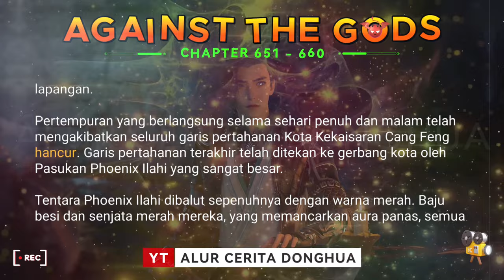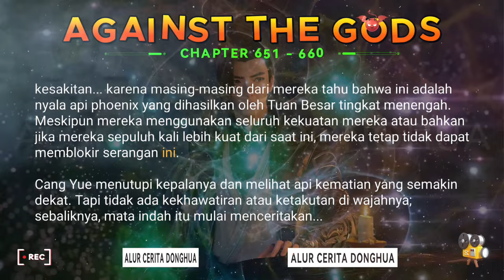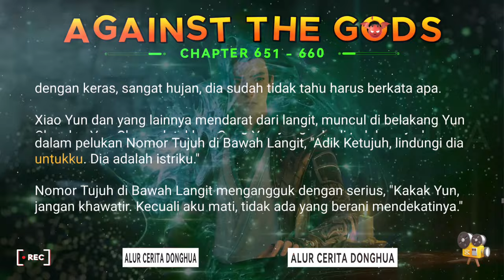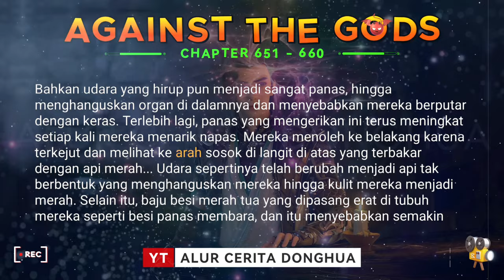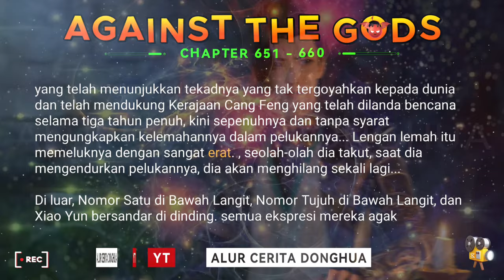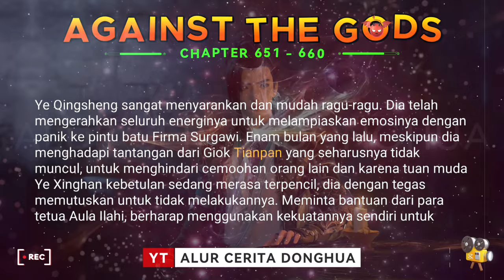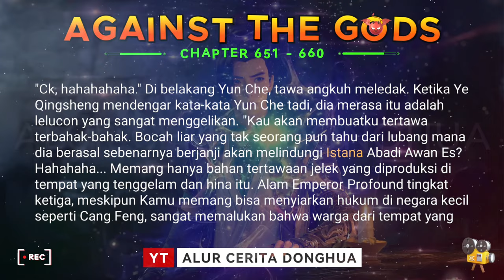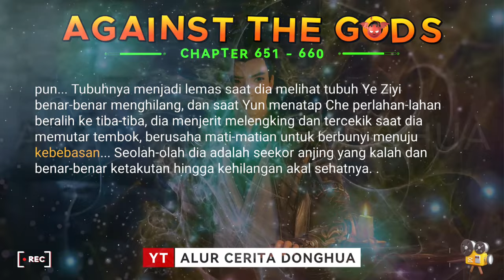❄️AGAINST THE GODS 651 - 660🔥 Alur Cerita Donghua Ni Tian Xie Shen versi Novel Bahasa Indonesia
Alur Cerita Donghua Against the Gods Bab 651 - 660 versi Novel Subtitle Indonesia 逆天邪神

Episode 651 - Perjuangan Terakhir yang Putus Asa!
Episode 652 - Badai Kemarahan
Episode 653 - Aku Kembali
Episode 654 - Pembantaian Berdarah
Episode 655 - Abu Mata Air Kuning
Episode 656 - Berita Buruk Awan Beku (1)
Episode 657 - Berita Buruk Awan Beku (2)
Episode 658 - Bekerja dengan Sia-sia
Episode 659 - Pembunuhan Instan yang Tak Berperasaan
Episode 660 - Takut Tanpa Kepedulian

Yun Che, pahlawan dalam novel ini dikejar-kejar oleh musuh-musuhnya hingga ke Tebing Jueyun - Gunung Langzhang, tempat paling berbahaya dari empat area mematikan di Benua Cangyun, hingga terluka parah dan terjebak di antara musuh-musuhnya. Agar musuh-musuhnya tidak mendapatkan Mutiara Racun Langit, ia menelannya dan melompat dari tepi tebing untuk bunuh diri.

Setelah kematiannya di Kehidupan Kedua di Benua Cangyun, karena adanya Cermin Samsara dia berpindah kembali ke tubuh aslinya, Xiao Che dari Kehidupan Pertamanya. Berpindah tepat setelah dia baru saja dibunuh menggunakan Bubuk Jantung Pembunuh, yang dihalau oleh Mutiara Racun Langit.

Xiao Che ini terlahir dengan bakat kultivasi yang biasa-biasa saja. Bahkan setelah menerima Nadi Profound Dewa Jahat, dia hanya memiliki 11 Aliran Profound yang terbuka secara alami. Nadi Profound Dewa Jahat juga jauh lebih sulit untuk dikembangkan daripada urat nadi normal.

Yun Che harus mengeluarkan lebih banyak usaha untuk menjadi lebih kuat dan bertahan dalam berbagai situasi hidup & mati selama kultivasinya. Dia sangat termotivasi dalam mengejar kultivasi yang lebih tinggi untuk melindungi orang-orang yang dicintainya. Memupuk kekuatan untuk menentang langit dan bumi, menjadi seorang penguasa yang akan menguasai dunia!

💥 TINGKATAN KULTIVASI Yun Che di AGAINST THE GODS 💥

💥 9 ALAM DI DUNIA MANUSIA :
🌗 Elementary Profound [Alam Mendalam Dasar] 🔹 45
🌗 Nascent Profound [Alam Mendalam yang Baru Lahir] 🔹 55
🌗 True Profound [Alam Mendalam Sejati] 🔹 140
🌗 Spirit Profound [Alam Mendalam Roh] 🔹 259
🌗 Earth Profound [Alam Mendalam Bumi] 🔹 289
🌗 Sky Profound [Alam Mendalam Langit] 🔹 473
🌗 Emperor Profound [Alam Mendalam Kaisar] [Tahta] 🔹 613
🌗 Tyrant Profound [Alam Mendalam Tiran] [Tuan] 🔹 859
🌗 Sovereign Profound [Penguasa Alam Mendalam] [Raja] 🔹 885

💥 7 ALAM SHENXUAN
🌗 Divine Profound [Alam Mendalam Ilahi (Dewa Mendalam)] 🔹 986 , terdiri dari 7 Alam yaitu :
 🔻 Divine Origin / Alam Asal Ilahi 🔹 986
 🔻 Divine Soul / Alam Jiwa Ilahi🔹 1046
 🔻 Divine Tribulation / Alam Kesengsaraan Ilahi🔹 1128
 🔻 Divine Spirit /Alam Roh Ilahi🔹 1244
 🔻 Divine King / Alam Raja Ilahi🔹 1322
 🔒 Kultivasi Disegel 🔒
 🔻 Divine Sovereign 🔹 1334
 🔻 Divine King 🔹 1388
 🔻 Divine Sovereign / Alam Penguasa Ilahi  🔹 1599
 🔻 Divine Master 🔹 2025

💥 ALAM DEWA SEJATI KUNO :
🌗 Alam Penghancuran Dewa → Alam Tertinggi Ilahi (Dewa Sejati) → Dewa Penciptaan → Dewa Dewa Leluhur

Spoiler.

❄️ Istri → Xia Qingyue, Cang Yue, Huan Caiyi, Xing Wu (Cai Zhi), Feng Xue'er, Shui Meiyin, Chu Yuechan, Chi Wuyao, Mu Xuanyin, Qianye Ying'er, Qingque, Cang Shu Xi

❄️ Roh Senjata: Hong'er, Heling, You'er

🌗 BINTANG KUTUB BIRU
Planet pertama yang diciptakan oleh Dewa Jahat pada awalnya terbagi menjadi empat bagian melalui daratan dan enam bagian melalui air. Di Zaman Para Dewa, jaraknya kurang dari seratus alam bintang dari Alam Dewa Bintang. Kemudian, selama Bencana Para Dewa, sebagian besar daratan dihancurkan menjadi ketiadaan, dan menjadi satu bagian daratan dan sembilan puluh sembilan bagian perairan, dinamai berdasarkan kemunculannya sebagai planet biru. Lokasinya juga mencakup sebagian besar ruang yang semrawut. Setelah Dewa Jahat mati, beberapa dewa yang berteman dengan Dewa Jahat: Phoenix, Dewa Naga, dan Gagak Emas meninggalkan warisan mereka di planet ini. Terdapat tiga benua di Bintang Kutub Biru, yaitu Benua Tianxuan, Alam Iblis Ilusi, dan Benua Cangyun.

🌗 ALAM PARA DEWA
Alam Para Dewa, tempat tinggal para dewa dan iblis pada zaman kuno. Meskipun era para dewa dan iblis telah berakhir, para dewa tidak mau meninggalkan banyak harta spiritual dewa, garis keturunan dewa, keterampilan misterius dewa dan kekuatan para dewa sebelum kejatuhan mereka. Aura unsurnya sangat kaya, kecepatan pertumbuhan jalur mendalam jauh melampaui alam lain, dan terobosan alam serta pemahaman hukum jauh lebih sederhana daripada alam lain.